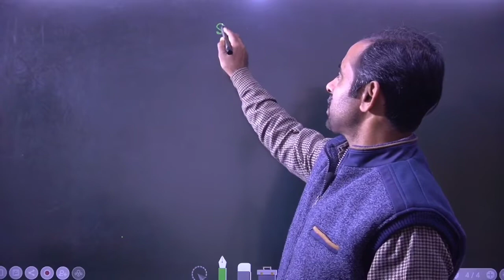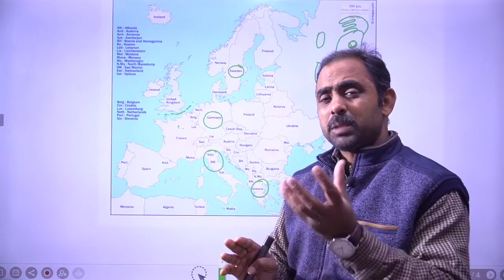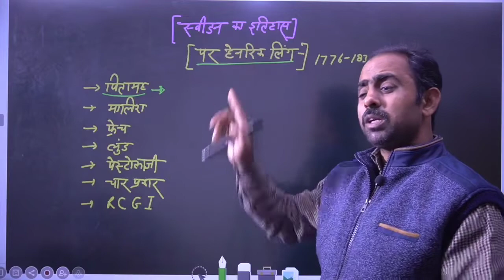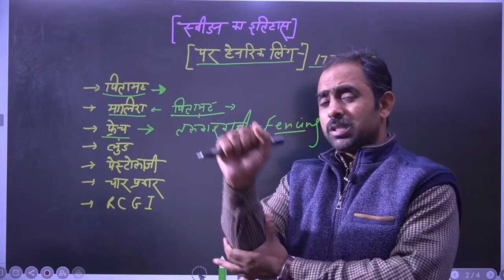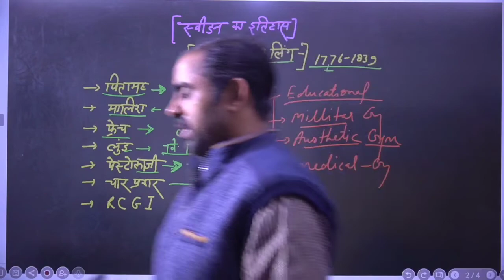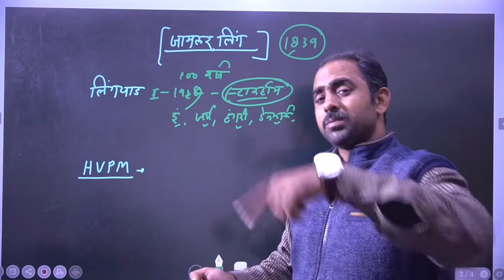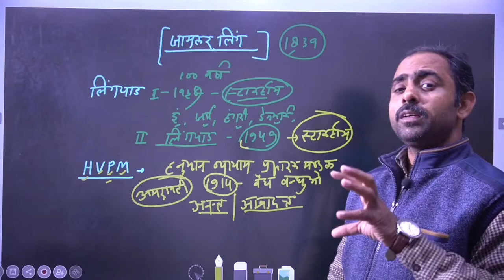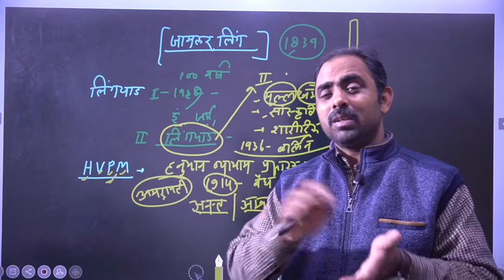Part-5) Physical Education (शारीरिक शिक्षा)TGT&PGT-स्वीडन में शारीरिक शिक्षा-Sports in Sweden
In this video you will find the history of games and sports in Sweden and other countries which imeasurements and different games like commonwealth games, FIFA cup football, hockey world cup, Thomas cup badminton,grand slam tennis, champions trophy,and different cups, trophies, stadiums, formula 1race, athletics..etc. these are not only for TGTs&PGTs but also for Net,JRF and KVSs beneficial for all the competitive exams of physical education.For all the state TGT &PGT of physical education we are providing such valuable materials which will feel you better confident to qualify the exam.in upcoming videos you will find... sport psychology, sports medicine, ground measurements, sports injuries, tournaments, sports history,